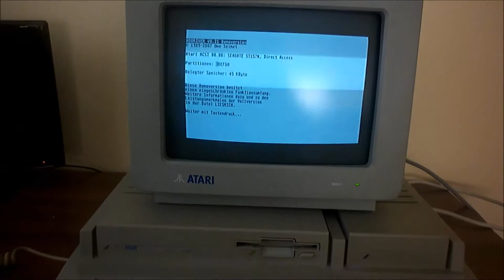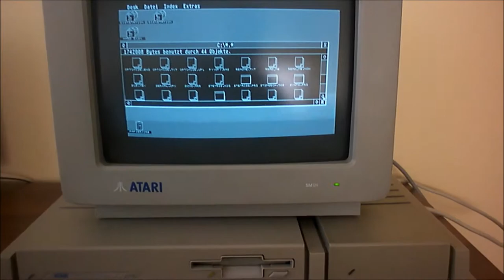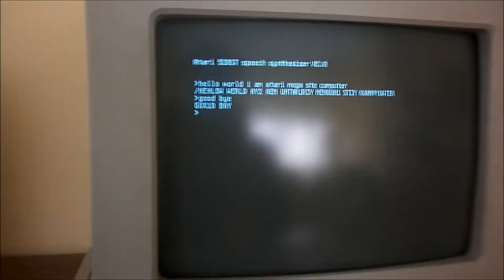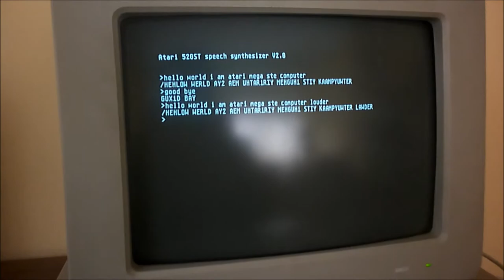Atari Mega STe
NAME:                               MEGA STe
MANUFACTURER :  Atari
TYPE                               Professional Computer
ORIGIN                   U.S.A.
YEAR                               March 1991
END OF PRODUCTION   Unknown
BUILT IN LANGUAGE   None
KEYBOARD                 Full stroke 94 keys with numeric keypad, editing keys and 10 function keys
CPU                              Motorola MC 68000
SPEED                              8 / 16 mHz
CO-PROCESSOR              Optional Motorola MC68881 math co-processor
RAM                              1 / 2 / 4 MB - Up to 8 MB thanks to a 4 MB card connected to the VME bus
ROM                              256 KB
TEXT MODES                40 or 80 chars. x 25 lines (bitmapped graphics)
GRAPHIC MODES             320 x 200 / 640 x 200 / 640 x 400
COLOrsc               16 among 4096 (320 x 200) / 4 among 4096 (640 x 200) / monochrome (640 x 400)
SOUND                             3 FM channels, 8 octaves + two 8 bit PCM channels
I/O PORTS               Cardridge, Midi (in, out), Centronics, RS232c (2), Hard Disk, Floppy disk, RGB, Joystick, mouse, Stereo, VME Bus
BUILT IN MEDIA               3.5 '' disk drive, Seagate 48 MB hard drive
The 'open' version had 2 MB of RAM but no hard disk.
OS                             TOS + GEM
POWER SUPPLY              Built-in power supply unit